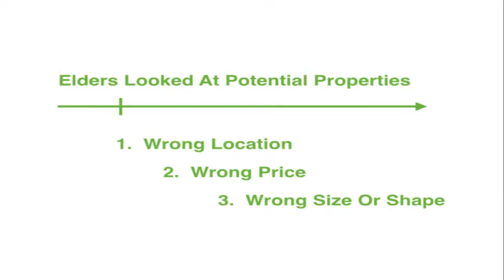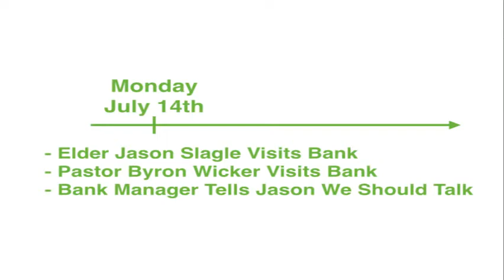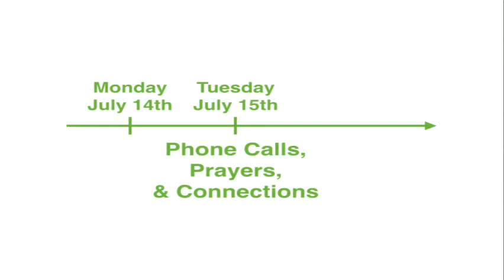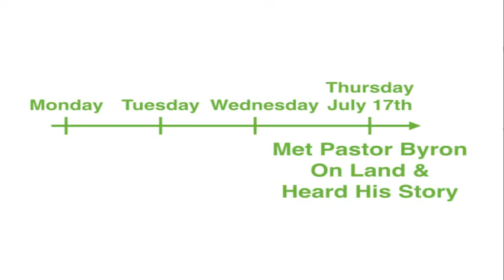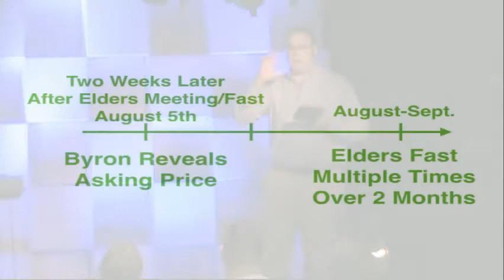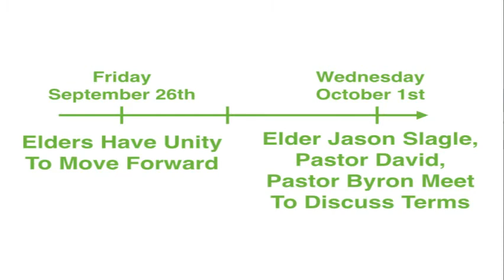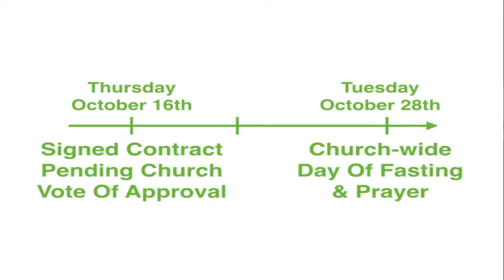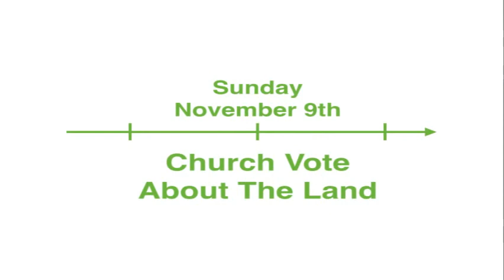A Broad Place For An Open Door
Pastor David Teague gives a timeline description of the process of the elders locating and making an offer on a piece of property and how God's fingerprints were all over the whole process.